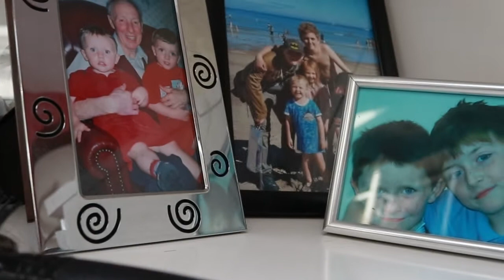Happy (Short Poetic Documentary)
This is just a short piece made to promote some positivity and make people feel some niceness inside.